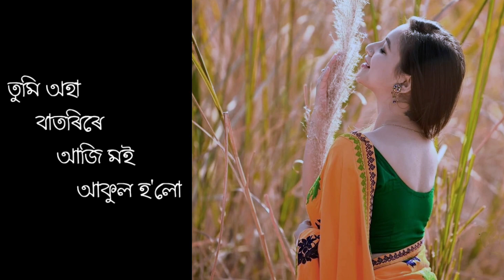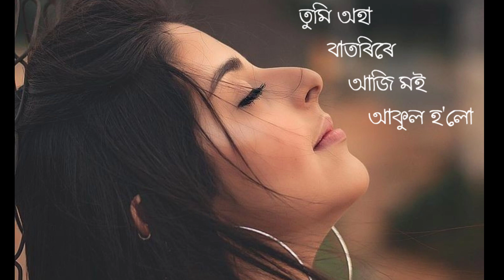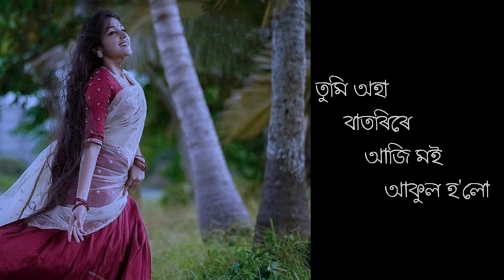Tumi oha batorire aaji moi...( তুমি অহা বাতৰিৰে আজি মই...)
Singer : Dolly Ghosh Sadhya
Lyrics : Dipali Kakoti
Tune : Rajen Gohain
Video editor: Nivedita Baruah